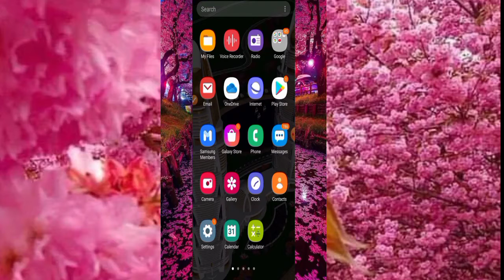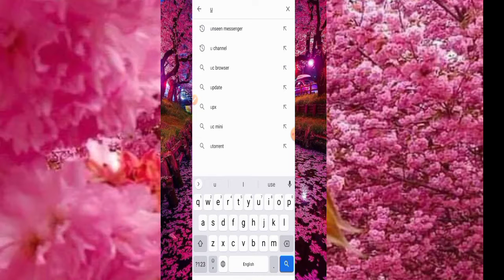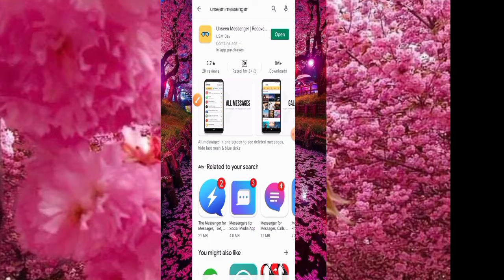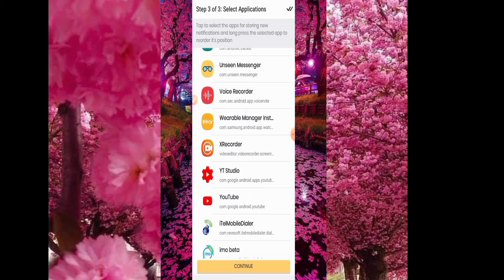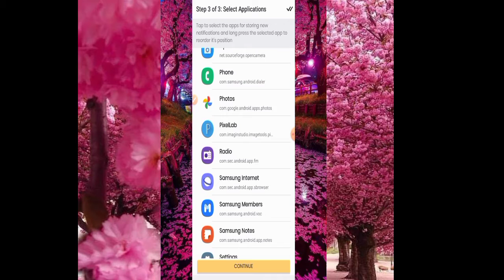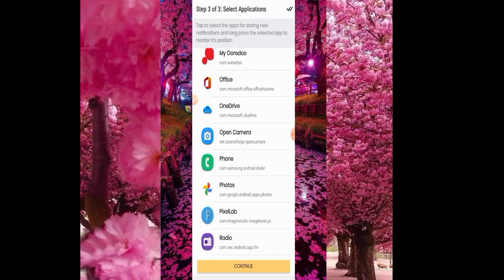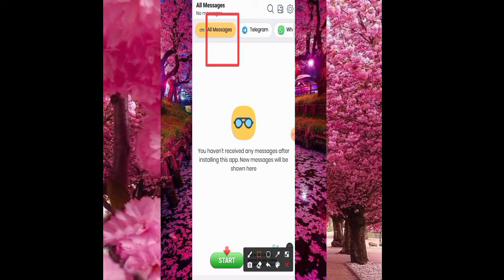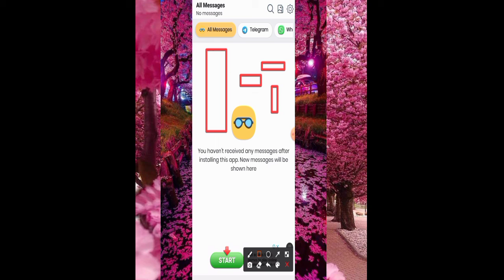Namni message nuf barresse Yoo haqe nut debbifne argachu ni dandeenya video Kana dawwadha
Message barresani yoo haqan nuti immo debbifne argachu ni dandeenya.